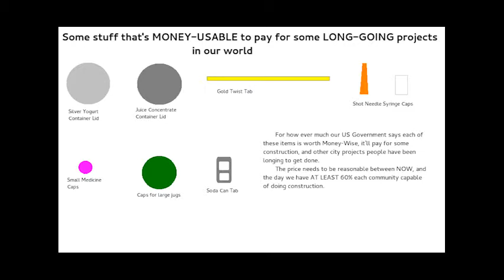Anchorage Intersection to Interchange Needs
A general description of intersection to interchange needs around the Seward Highway and Anchorage International Airport in Anchorage, Alaska